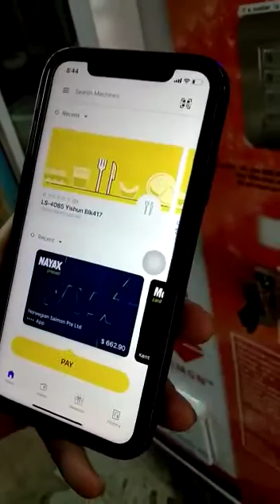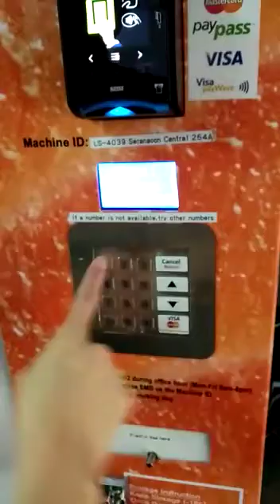How to use Monyx app to Purchase from Salmon Vending Machine